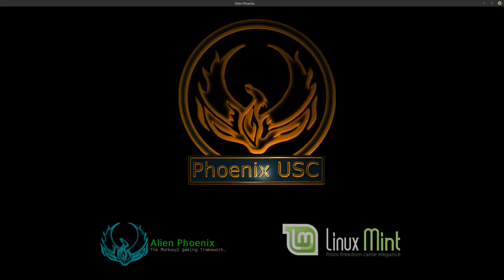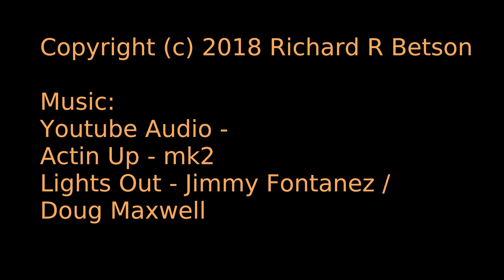Pre Alpha Preview #2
It's alive! Testing new bot AI. Battling 40 bots in an epic battle. Featuring custom weapons impact colors and bot ship kill explosions. Phoenix USC really springs to life in this video.